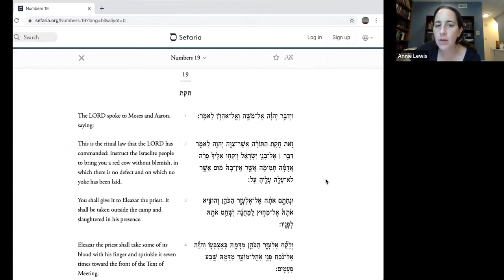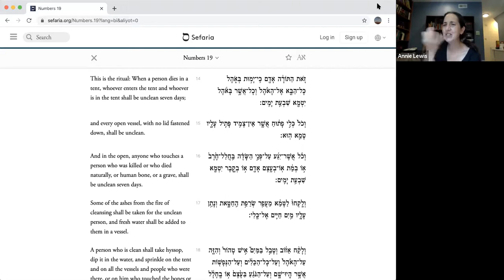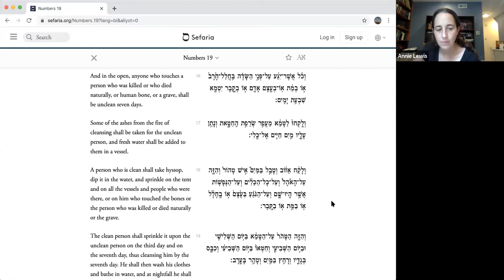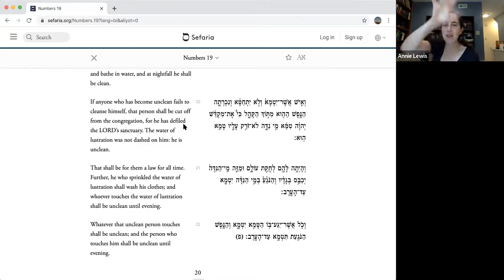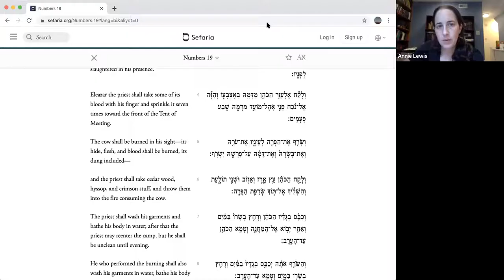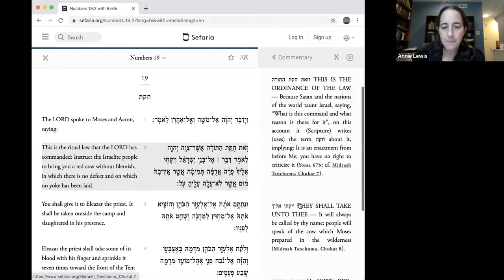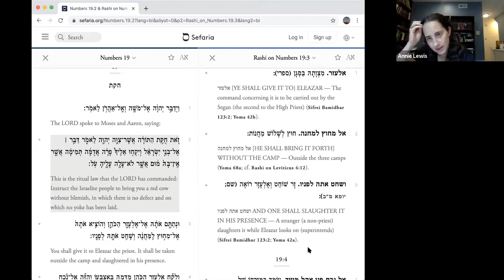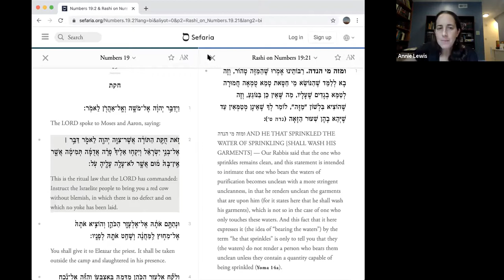The Challenge of the Red Heifer with Rabbi Annie Lewis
Lunch & Learn June 29